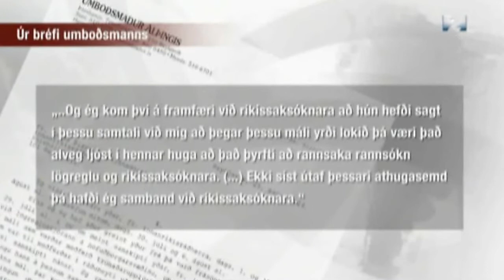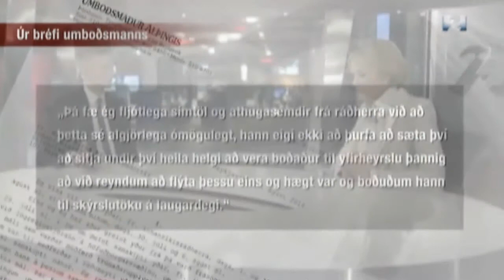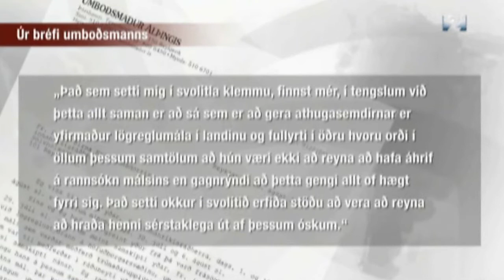Hanna Birna Kristjánsdóttir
Ísland í dag 26. ágúst 2014.